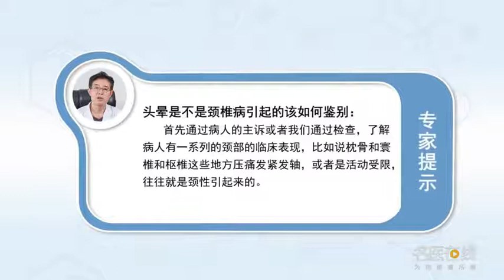头晕是不是颈椎病引起的该如何鉴别 刘福才 北京前海股骨头医院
首先通过病人的主诉或者检查，了解病人有一系列颈部的临床表现。如枕骨、寰椎和枢椎勾出枕寰或者寰枢关节这些地方压痛、发紧、发皱、活动受限，往往就是颈性引起的。在检查过程当中，针对这些部位进行一些手法点血按压、拔声观察颈椎，看头晕症状是否会有所缓解，如有缓解，就是颈性引起的。

How to distinguish dizziness from cervical spondylosis
First, through the patient's complaint or examination, To understand that the patient has a series of clinical manifestations of the neck. If the occipital, atlantoaxial and axis are hooked out of the occipito atlanto or atlantoaxial joints, these places will suffer from tenderness, tightness, wrinkling and limited movement, It's usually caused by neck. During the inspection, To observe the cervical vertebra, some manipulations were used to press and pull out the blood, See if the dizziness will be relieved, If there is relief, It's the neck.